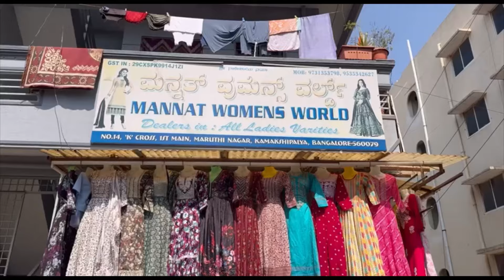Bangalore wholesale Kurtis and kurti sets single piece courier available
Shop Address

Mannat women's world
No.1, 4th'K' cross,1st main,near maruthi school,maruthi nagar,kamakshipalya,Bangalore 560079
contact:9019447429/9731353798